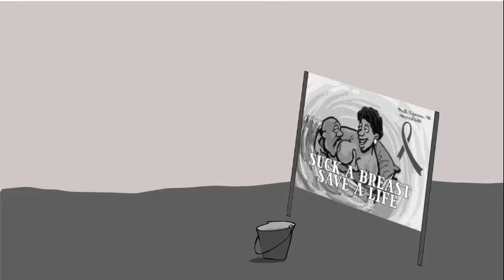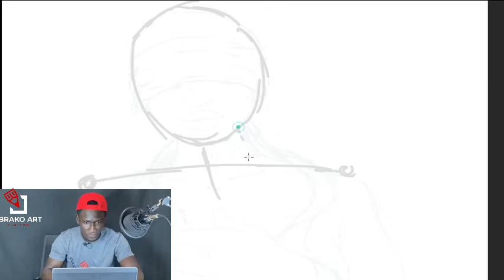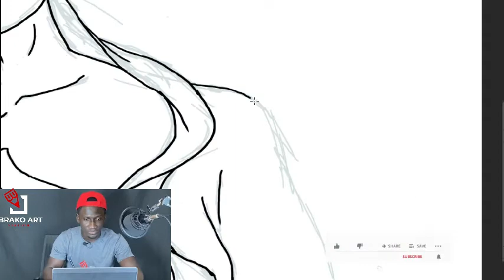WE DREW SOME B#BS (breastcancerawareness month)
This is my official first video

Please your suggestions and comments are gladly welcome

A big thank you to @esi_mettle  and @niiadjetey_faculty

P.R.E.S.S WHAT'S ON YOUR CHEST.

What is on your chest?
Two beautiful heavens that
Attract souls of men and my
Gentle soul, soft to pleasure
And sensational like utopia.

The tenderness of your two oranges
Are as tempting as that of Delilah's-
That quenches the thirst of many and
By burying your face within sends one
To the land of sweet ecstasy untold.

The world calls your bare chest
A romance but I call it salvation-
For it saves men from the hand of
Stress. A caress to your bosom
Makes men blossom in wisdom.

When the night invites infinite abyss-
Somewhere in your beautiful heavens
adds comfort to the slumber of men.
Sleep is sweet when there is a pillow;
The softness of your chest is life and love.

When men steal a hug from you
The beautiful heavens on your chest
Melts our bones into bubbles
Like clouds of goosebumps
Traveling down our spines.

Vos seins rendent la vie dure douce come votre cœur.
I speak tongues I know not.
For the delicacy of your delicate boobs
You must PRESS them softly and hard.

Position -your arm in four different ways looking in a mirror

Raise -your arms over your head and scout for the changes.

Examine - with your fingers in a circular motion

Start - feeling for lumps

Self-check - at least once a month.

So, P.R.E.S.S out the lump
For what you carry is a lamp
That lit sparks of smiles and joy on our faces.